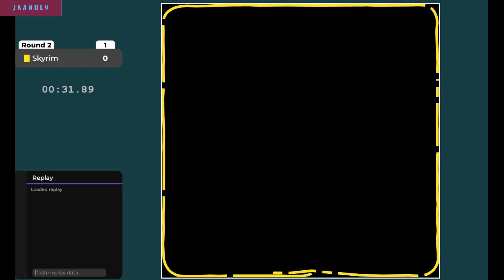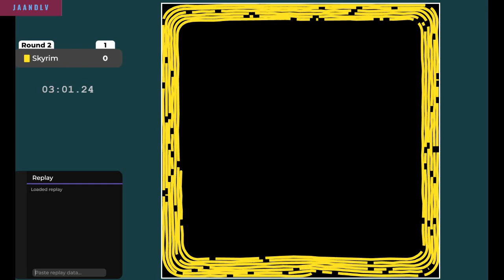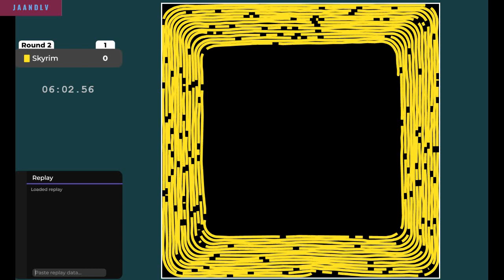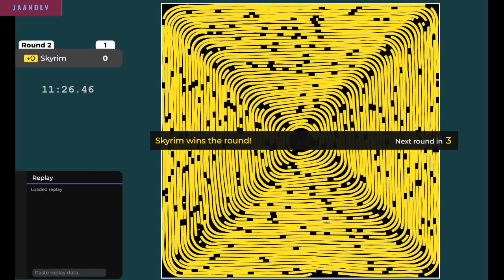[Curve Crash] Full Camp - 11 minutes and 26 seconds.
JAANDLV